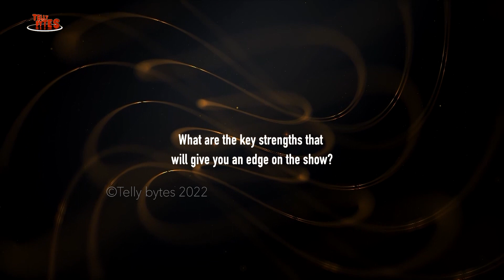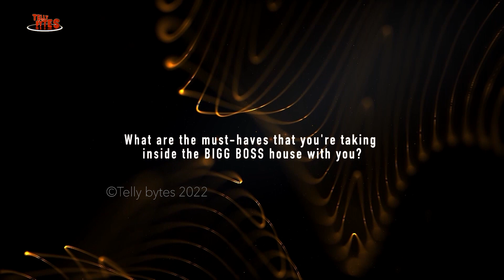Tajikistani singer Abdu Rozik is excited to enter Bigg Boss 16 House